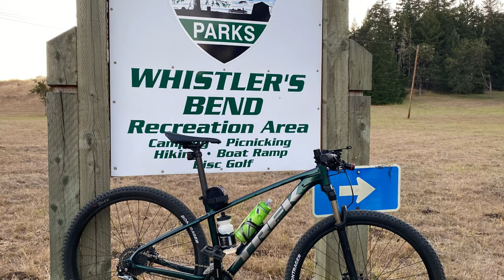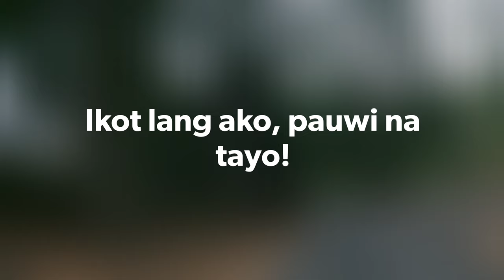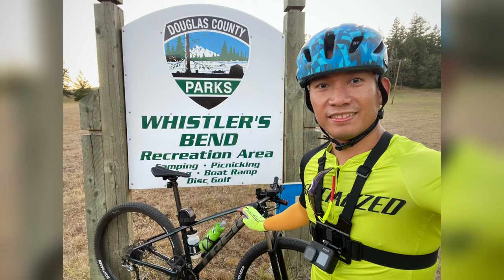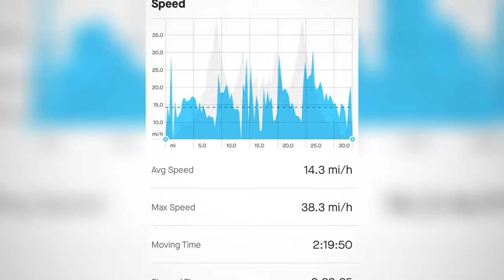Whistler’s Bend Park Douglas County, Oregon | TREK bike ride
TREK Biking Adventure Series.

A 30 mile (50km) road ride to Wistler's Bend Park Douglas County, Oregon. You will see a beatiful sunset view light reflection on mountain ridge, river, valley, deers and green/brown colored hills.

Be safe and keep pedaling!